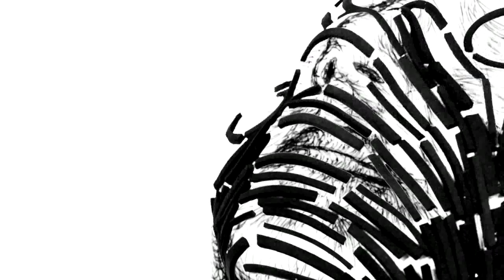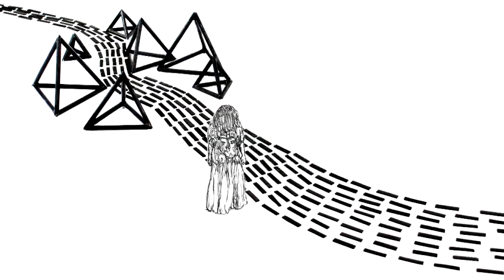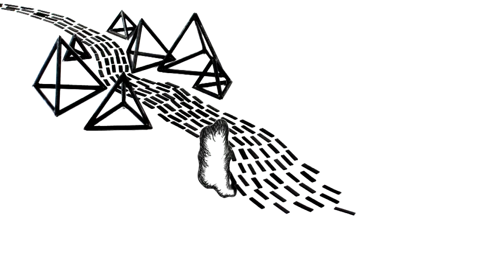Valgeir Sigurðsson & Dawn McCarthy : "Winter Sleep" (Official Music Video)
Winter Sleep by Valgeir Sigurðsson featuring Dawn McCarthy. From the album Ekvílibríum.
Video by Pierre-Alain Giraud.